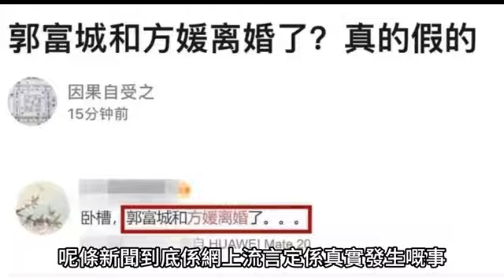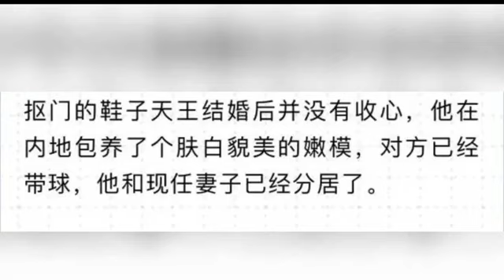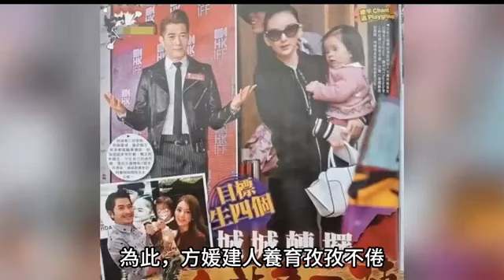郭富城突宣爆炸消息! 離婚扶经纪人小美上位？ 棄母留子！ 工具人方媛徹底下崗 ！